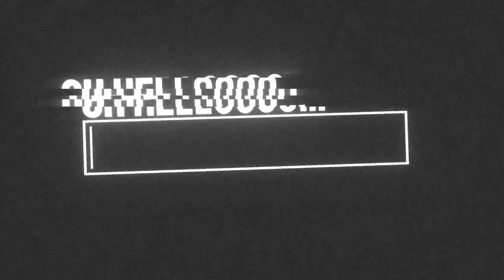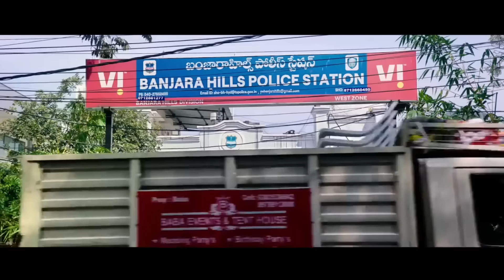AADIKESHAVA MOVIE ROAST : Ft.Vaishnav Tej, Sreeleela, Telugu Roast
In this uproarious video, Sai the Great takes on the larger-than-life Telugu action drama “Aadikeshava”! Brace yourselves for a rollercoaster ride through Rayalaseema as we dissect the film’s quirks, clichés, and unintentionally hilarious moments.

🌟 Cast:

Panja Vaisshnav Tej as Balakotayya “Balu” / Rudra Kaleshwar Reddy
Sreeleela as Chitravathi “Chitra,” Balu’s love interest
Joju George as the menacing Chenga Reddy
Plus, a stellar ensemble including Radhika Sarathkumar, Aparna Das, and more!
🔥 Highlights:

Sai the Great dives into the film’s over-the-top action sequences, eyebrow-raising plot twists, and the age-old Rayalaseema vendetta drama.
Witness the epic “cigarette smoking shot” that defies physics and logic!
We decode the hero’s inexplicable ability to sell skincare products during life-threatening situations.
And don’t miss the heartwarming moments when the heroine brings cheer to terminally ill children while simultaneously running a mysterious company.
🤣 Roast-o-Meter:

🎥 Watch the full roast now! 🔗 1

Remember, this is all in good fun! Sai the Great’s roast is all about celebrating cinema while having a hearty laugh. 🤣🎥